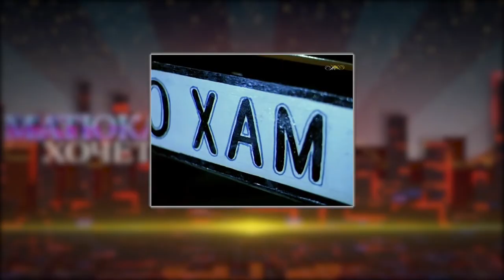Матюкатися хочеться (18+) | Випуск 17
Не "Оскар", звісно, але й не повістка😉 У новорічному випуску програми "Матюкатись хочеться" зібрались: "Мер року", "Вчитель року", "Скотиняки року" та інші... А є також "Ремонт", "Кохання" та "Метаморфоза року". Дивіться, дізнавайтесь переможців номінацій
першими🥳, погоджуйтесь... Або ні!)